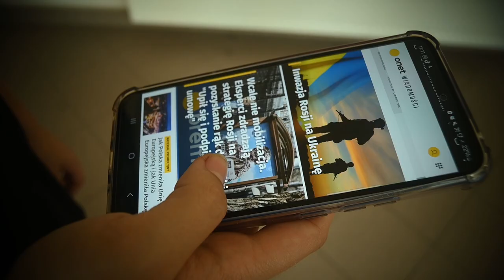Drużyna nr 41 - Getto Warszawskie